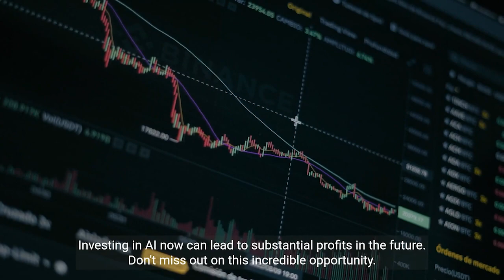XRP Smashes SEC in Court - A Deep Dive into XRP and AI Investments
Get ready for an exciting journey as we unravel the mysteries of Ripple (XRP) and its burgeoning role in the AI investment landscape in this video!

📈GET STARTED INVESTING IN Ai TECHNOLOGY AND CRYPTO TODAY📈
STEP 1 : SIGN UP FOR OUR EXCLUSIVE Ai SCANNERS TRADING PICKS (Crypto/Stocks)

From its humble beginnings to its current status as a global payment powerhouse, we'll delve into the fascinating story of Ripple. But that's not all! We'll also forecast its future as a vital cog in the global AI ecosystem. 🌐💡

If you're eager to expand your knowledge about XRP and its potential in the AI world, then buckle up because this video is tailor-made for you! 🎯📈

We'll also dissect the recent XRP court case and its ripple effects (pun intended!) on the crypto industry. XRP has recently emerged victorious against the SEC in court, and we'll dive into the reasons behind this triumph. 🏛️🎉

Lastly, we'll gaze into the crystal ball and predict what the future holds for XRP and the crypto industry at large. So, are you ready to embark on this thrilling ride? Let's get started! 🚀🌕